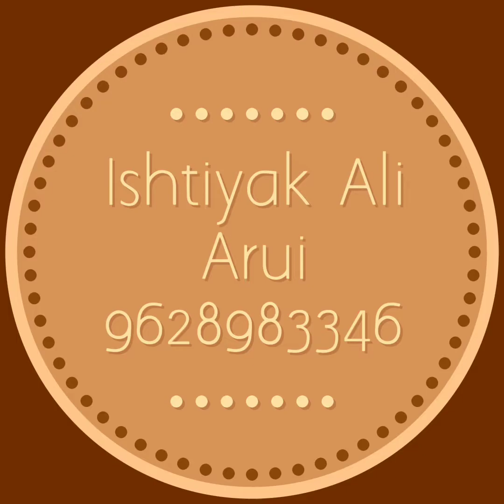Ishtiyak Ali arui siddhaur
Ishtiyak Ali
Arui